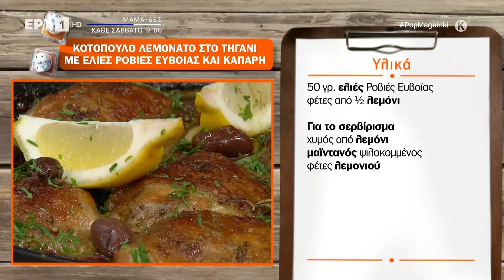Κοτόπουλο λεμονάτο στο τηγάνι με ελιές Ροβιές Ευβοίας και κάπαρη | Ανδρέας Λαγός | ΕΡΤ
Στο στούντιο της «ΠΟΠ Μαγειρικής» έρχεται η ηθοποιός, τραγουδοποιός και συγγραφέας, Σαλίνα Γαβαλά για να μαγειρέψει μαζί με τον Ανδρέα Λαγό Κοτόπουλο λεμονάτο στο τηγάνι με ελιές Ροβιές Ευβοίας και κάπαρη.

Υλικά για 4 άτομα:
6-8 μηροί από κοτόπουλο σε λεπτές φέτες
1 κ.σ. ελαιόλαδο
4 σκελίδες σκόρδο
20 γρ. αντζούγιες
15 γρ. κάπαρη
1 κ.σ. δεντρολίβανο ψιλοκομμένο
150ml λευκό κρασί
1 κ.σ. μουστάρδα
2 κούπες ζωμός κοτόπουλο
1/2 κ.γ. σπόροι κόλιανδρου
1/2 κ.γ. σπόροι κύμινο
50 γρ. ελιές Ροβιές Ευβοίας
φέτες από 1/2 λεμόνι

Για το σερβίρισμα:
χυμός από λεμόνι
μαϊντανός ψιλοκομμένος
φέτες λεμονιού